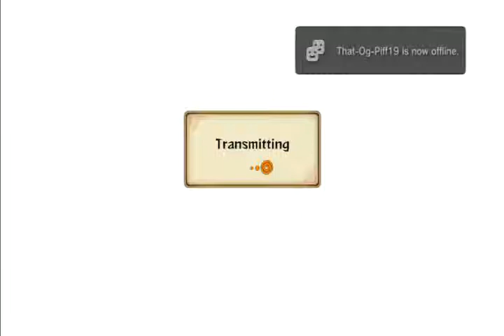Naruto Ultimate Ninja Storm Revolution Rank Match: Trigungunsmoke08 vs HELLS_SHADOW_79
This match was suppose to be too easy, but I made a careless move and got hit with Team attack, afterwards I started to lose my touch so I had no choice to bring kurama in and blast my opponent away to win (sorry).